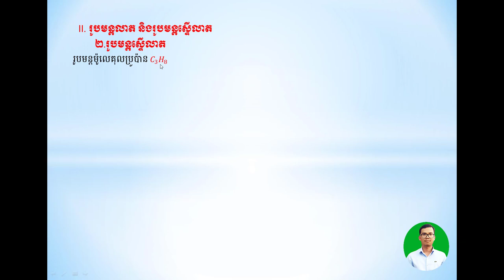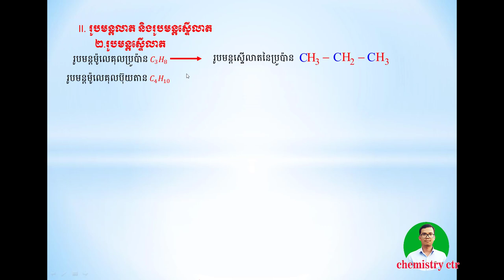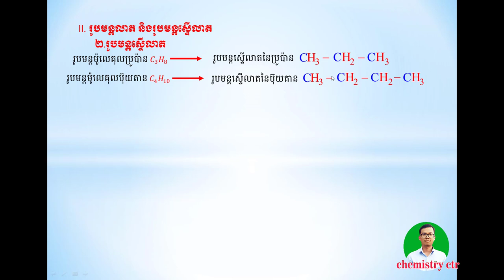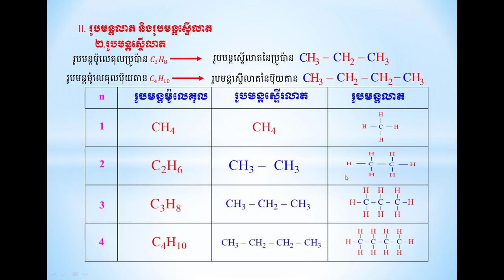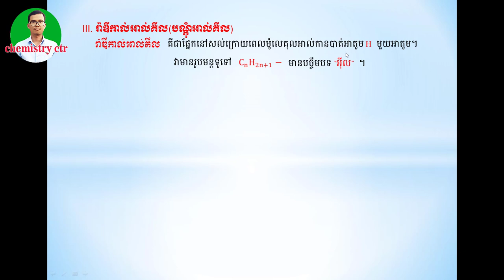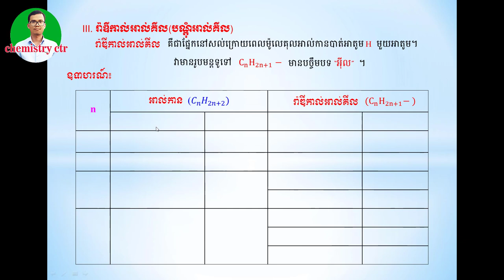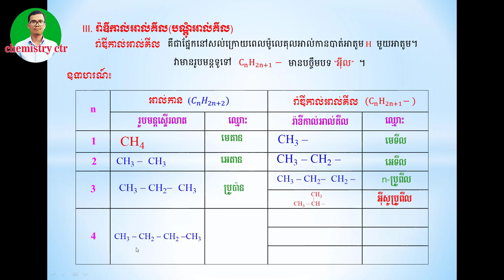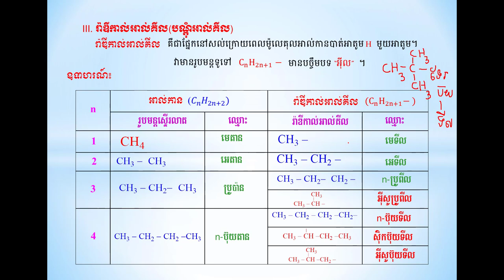រ៉ាឌីកាល់អាល់គីល /Alkyl radicals